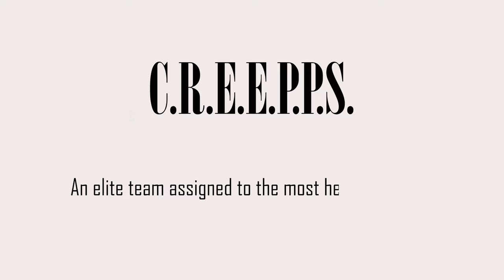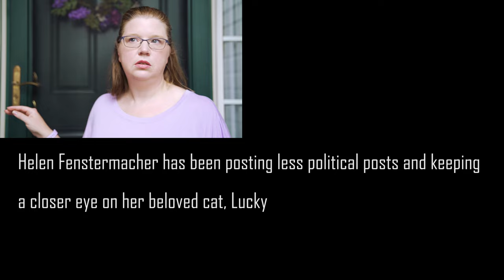C.R.E.E.P.P.S (A Comedy Short)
McKelvey Productions presents-An Elite force of crimefighters that takes on cases the Police, FBI, CIA dare not!

In association with ACross Productions